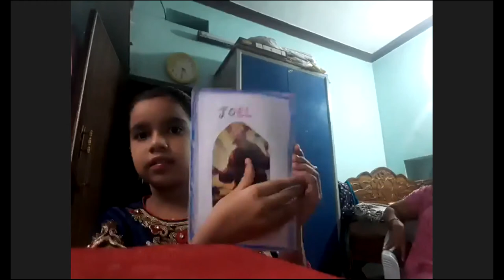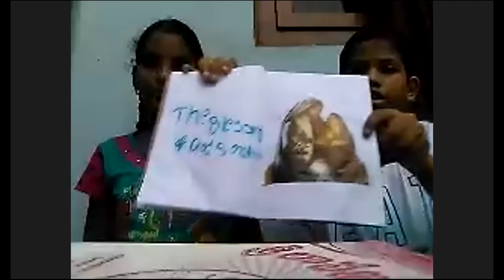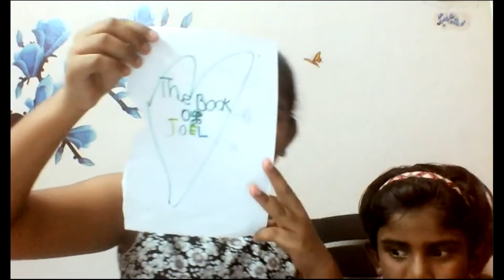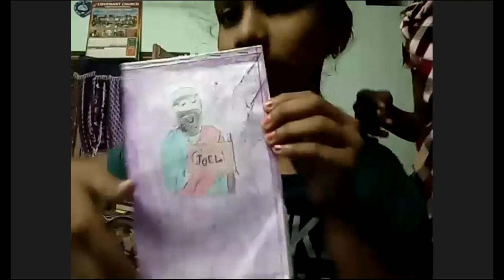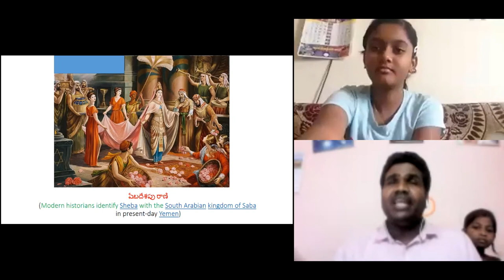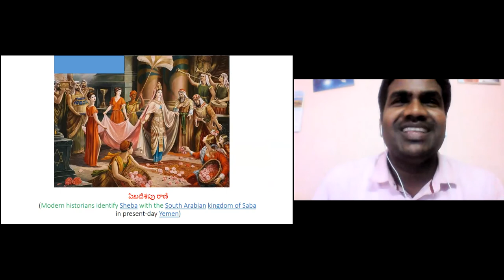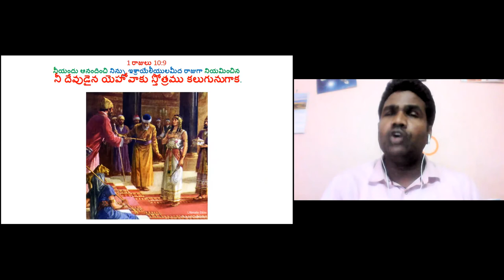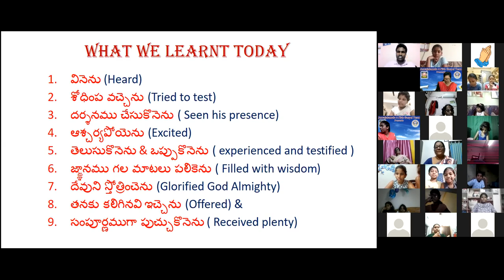LW & KGT CHILDREN CLUB ~ 25 SEP 2020 ~ DAY# 173 ~QUEEN OF SHEBA~ LSN BY ANANDA BABU